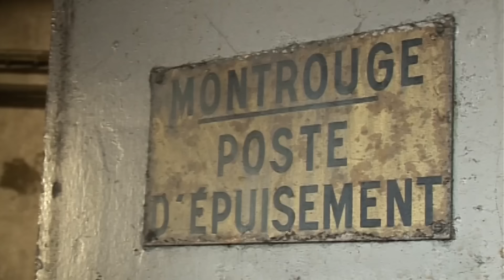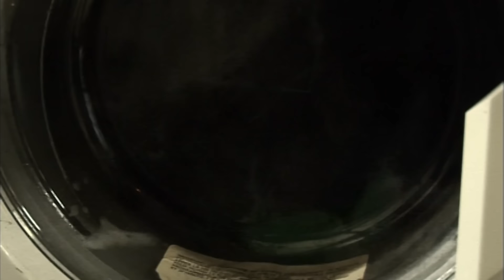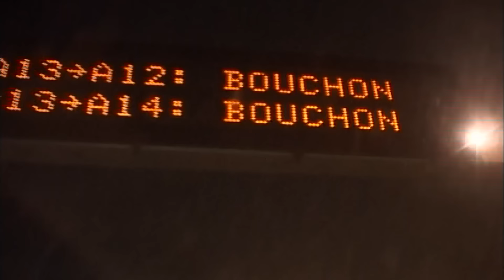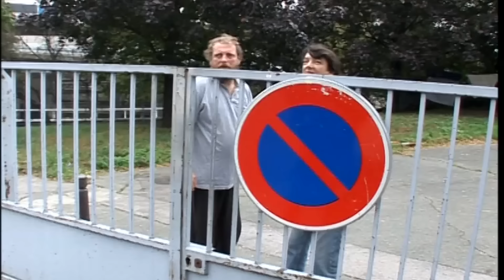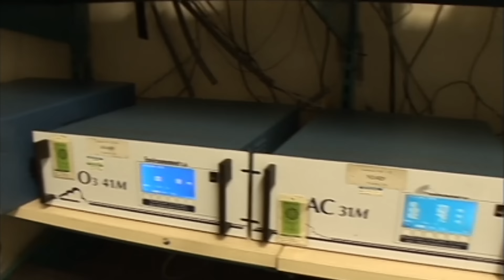Le périph': vu du bas, vu du haut - Reportage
Le périphérique parisien : un boulevard qui ceinture Paris, où; transitent chaque jour plus d'un million de véhicules. 35 kilomètres de bouchons, de bretelles, de tunnels. Une jungle urbaine où; 10 000 pannes et accidents ont lieu chaque année. Un monde à part où; personne ne souhaite s'attarder. Et pourtant, depuis deux ans, un nombre croissant de sans-abris a trouvé refuge sur cet axe routier, le plus fréquenté et le plus pollué de France. Ils vivent sous les échangeurs, dans des tentes au bord des voies, cachés dans des piliers de ponts. 500 à 800 personnes ont été recensées par la mairie de Paris. Pourquoi se sont-ils installés ici ? Comment vivent-ils au quotidien ? Nous avons plongé dans cet univers pendant trois mois. Auteur : Céline Destève - Myriam Alma. -